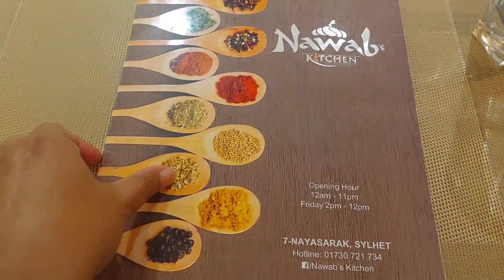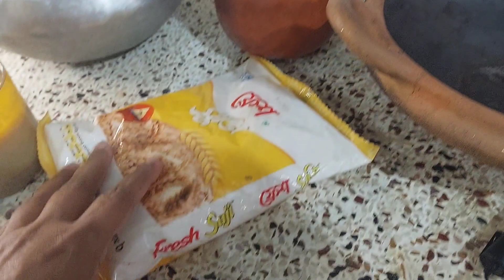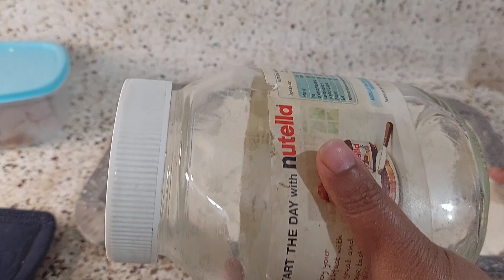ছোট ভাইয়ের দাওয়াতে Dinner|| কি ভাবে সুজি Store করলাম।ক্যারামেল সুজির হালুয়া || Shahana Jannat vlog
আসসালামু আলাইকুম। সুজির ক্যারামেল।হালুয়া বানালাম আর সাথে কিভাবে সুজি store করতে সে টা ও দেখালাম।এই ভিডিও তে।ভাল লাগবে আশা করছি।

c#shahanajannatvlog
# eramelsujirhalya